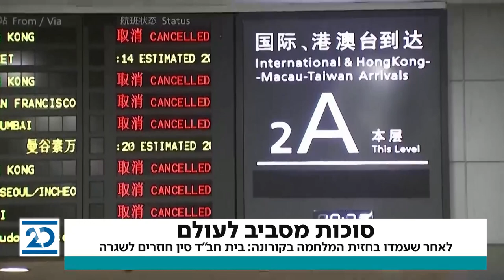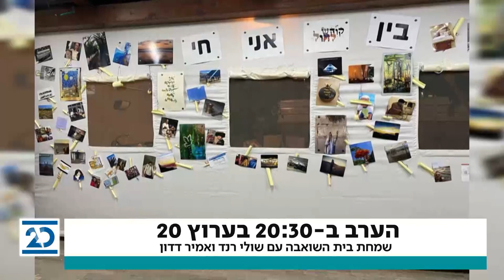בסוכה עם עודד | 6.10.2020 | התכנית המלאה